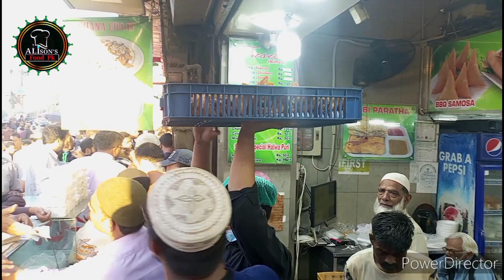IFTAR TIME FRESCO | RAMADAN STREET FOOD KARACHI | STREET FOOD IFTAR IN KARACHI BURNS ROAD | FOOD PK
Biggest if in karachi burns road famous street food in karachi ,Ramadan street food